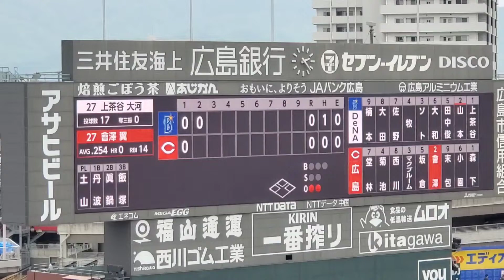20220423 會澤翼 第1打席の登場曲【｢Get Wild (ｲﾝﾄﾛ)｣】 2回ｳﾗ 広島東洋ｶｰﾌﾟ@MAZDA Zoom-Zoom ｽﾀｼﾞｱﾑ広島･ﾋﾞｼﾞﾀｰﾊﾟﾌｫｰﾏﾝｽ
【｢Get Wild｣／TM NETWORK】